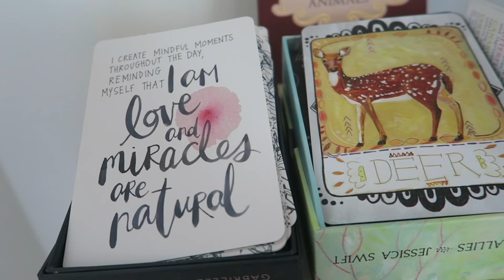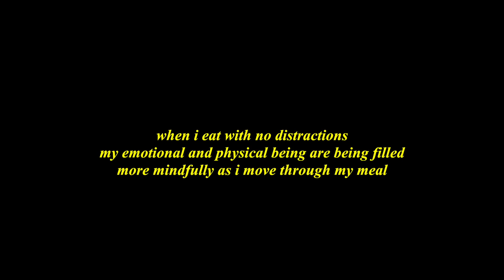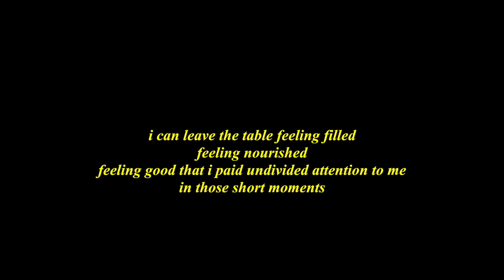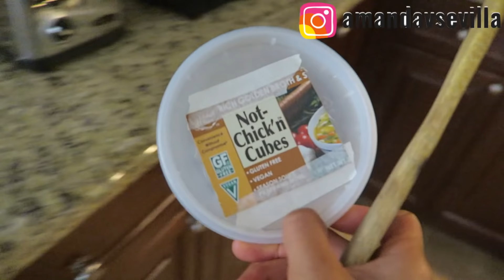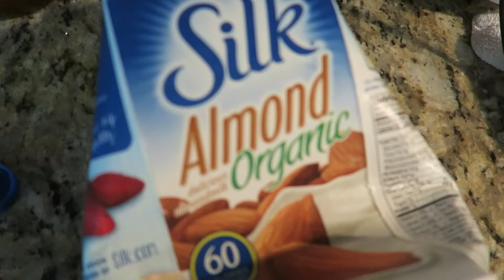WHAT I EAT IN A DAY // WHY I MOVED BACK IN WITH MY PARENTS + JOB HUNTING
hello beautiful humans! today is just a vlog of me being at home, tryna get pAIIIID to make that BREADDDD, taking care of my grandma, eating food, chatting, and living life.

The code “AMANDA” will send $5 to Mercy For Animals 🐷🐶🐰🐨🐣

What I Eat In a Day videos
Yoga Teacher Training in India